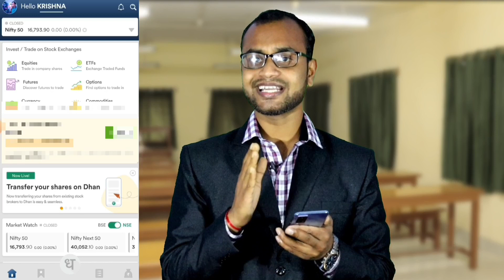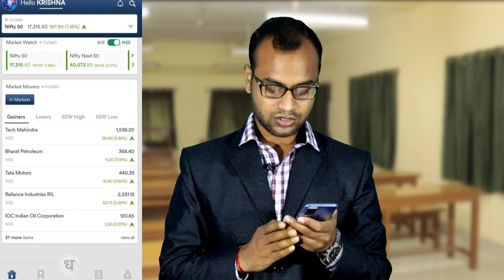Vocational 10+2এর পরে কি করবে?🔴Voclet 2022 🔴ভবিষ্যতের অল্প সময়ে নিজেকে ইঞ্জিনিয়াররা তৈরী করে নাও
🔴যারা ছাত্র জীবন থেকেই উপার্জন করতে চাইছ তারা এই লিংক থেকে অ্যাপ ডাউনলোড করো 🚀 Download Dhan App Now